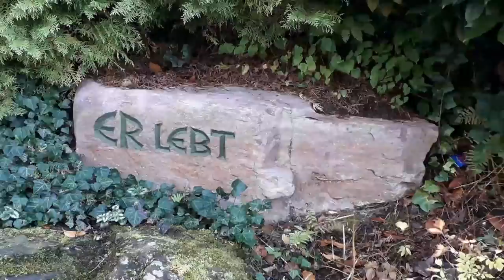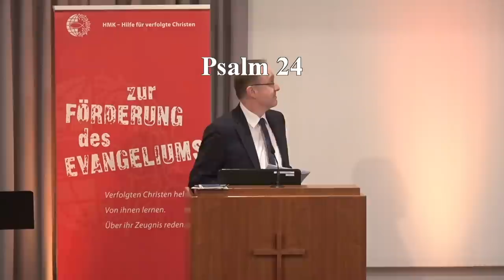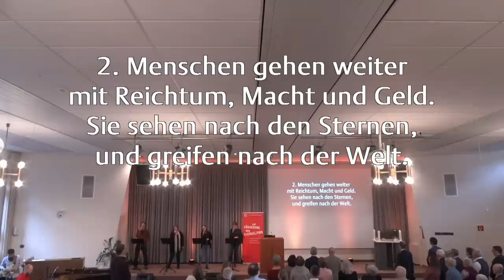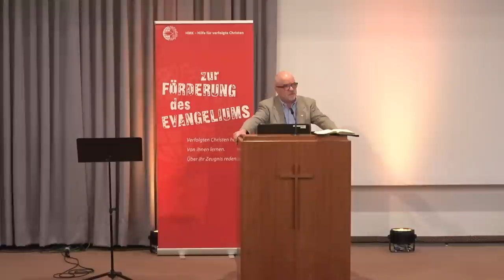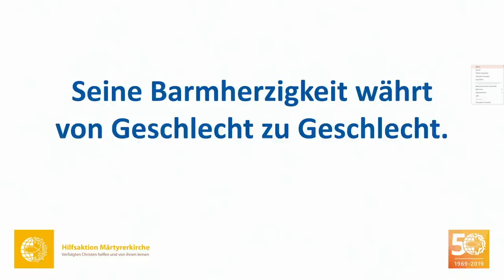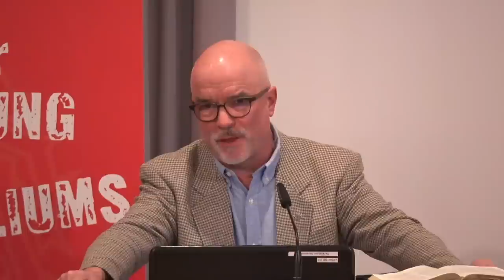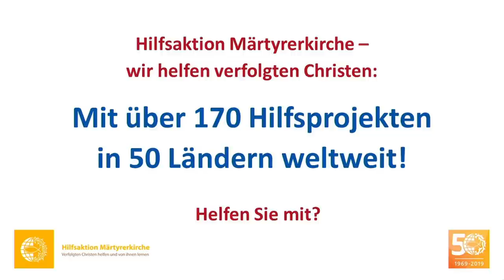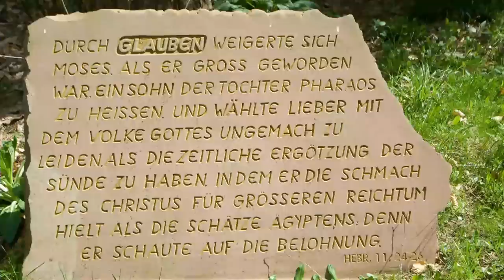27.11.2022 Manfred Müller: Zeitenwende (Lukas 1,46-55)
Zeitenwende
(Lukas 1,46-55)
Manfred Müller